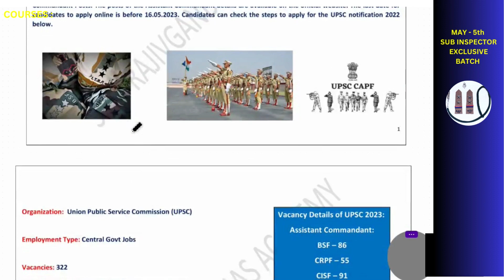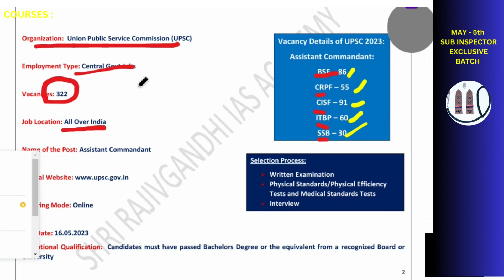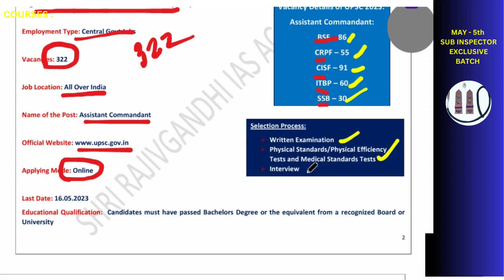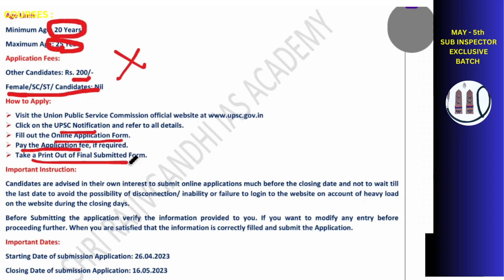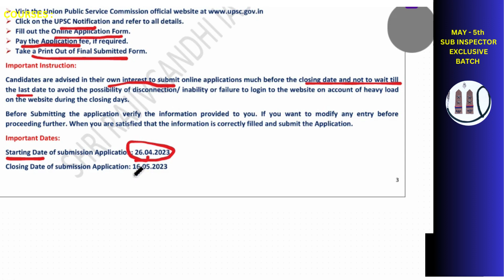UPSC CAPF JOB NOTIFICATION ( CISF, BSF, CRPF, SSB, ITBP, ASSAM RIFFLES )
UPSC Recruitment 2023 – Apply Online for 322 Vacancies of Assistant Commandant Posts April 26, 2023. Central Govt Jobs ( FOR CONTACT-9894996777 | 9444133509 )

Union Public Service Commission (UPSC) has invited applications from eligible candidates to apply for Assistant Commandant Posts. The posts of the Assistant Commandant details are available on the official website. The last date for candidates to apply online is before 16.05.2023. Candidates can check the steps to apply for the UPSC notification 2022 below.

 Click on the UPSC Notification and refer to all details.
 Fill out the Online Application Form.
 Pay the Application fee, if required.
 Take a Print Out of Final Submitted Form.
Important Instruction:
Candidates are advised in their own interest to submit online applications much before the closing date and not to wait till the last date to avoid the possibility of disconnection/ inability or failure to login to the website on account of heavy load on the website during the closing days.
Before Submitting the application verify the information provided to you. If you want to modify any entry before proceeding further. When you are satisfied that the information is correctly filled and submit the Application.